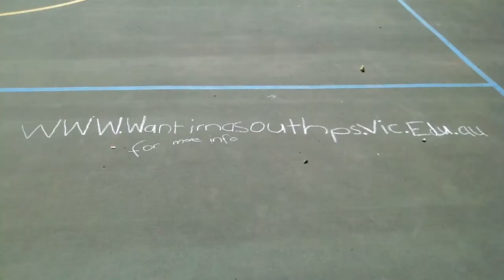Wantirna South Primary School Fete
Get excited about Saturday November 16 by viewing our movie!